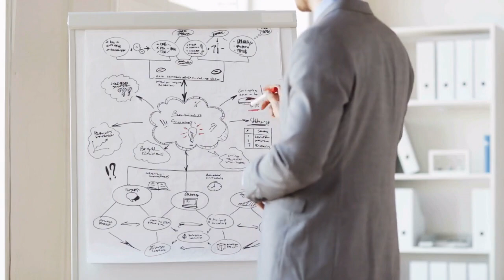Empowering SMBs in the Tech Era: AI, IoT, and Cybersecurity Strategies with Nick Lorizio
Unlock the secrets to thriving as a small or medium-sized business in today's tech-driven landscape, as astutetechnologist.com's CEO, Nick Lorizio, reveals how SMBs can punch above their weight. Battling against industry titans may seem daunting, but with Nick's visionary take on service models, inspired by the likes of DoorDash and Grubhub, these businesses can streamline their operations through standardization and robust cybersecurity measures. Delving into our enlightening discussion, you'll grasp the misconceptions many business owners hold about AI and digital transformation, and why embracing these advancements is not just beneficial, but essential.

Artificial intelligence isn't just a buzzword; it's a game changer for how we conduct business. Nick shares his firsthand experiences with AI tools, illustrating how they've redefined everything from customer engagement to strategic planning. We navigate through the ethical minefield AI presents, considering its role in decision-making and the vital cultural shifts needed as we edge closer to an AI-centric world. If you've ever worried about maintaining your company's unique edge in a market where AI levels the playing field, this segment offers strategies to keep creativity and personal relationships at the heart of your competitive strategy.

Step into the future with us as we explore the Internet of Things (IoT) and edge computing, and how these technologies are revolutionizing industries from the ground up. With an eye on the evolution from Web 1.0 to the uncharted territories of Web 4.0, Nick underscores the urgency for businesses to adapt to rapid tech advancements. But it's not just about staying ahead of the curve; it's also about building a sustainable business model that fosters eco-friendly practices and robust defenses against global threats. As we wrap up, we delve into the importance of securing decentralized workforces and personal devices, ensuring the future of work remains safe, efficient, and cutting-edge.

More about Nick:

Nicholas Lorizio, the founder of AstuteTechnologists.com, is the visionary force behind the creation of the Astute Advisor platform. His journey in the tech world has been marked by a deep commitment to understanding and shaping the digital landscape. With Astute Advisor, Nick has successfully developed an AI tool that excels in offering expertise in cybersecurity, IT infrastructure, and software development, with a special emphasis on the integration of AI and IoT technologies.

00:46 Introduction and Guest Introduction
01:59 The Importance of Small and Medium Sized Businesses
04:23 The Role of AI and Technology in Business
06:45 The Impact of AI on the Workforce
11:26 The Future of AI and Emerging Technologies
13:58 The Intersection of AI, IoT, and Cybersecurity
27:41 The Role of Edge Computing in Business
31:16 The Future of Work and Business
36:05 Conclusion and Final Thoughts